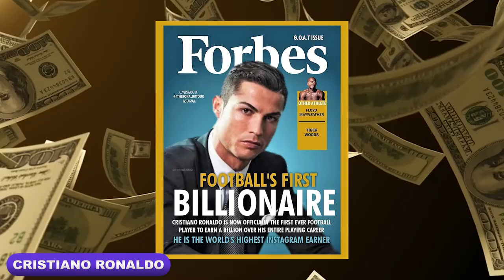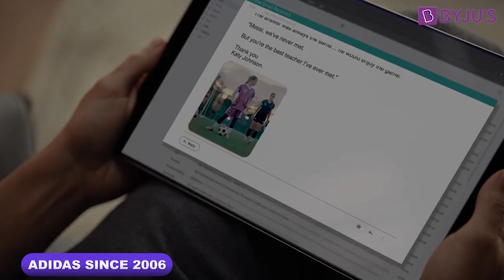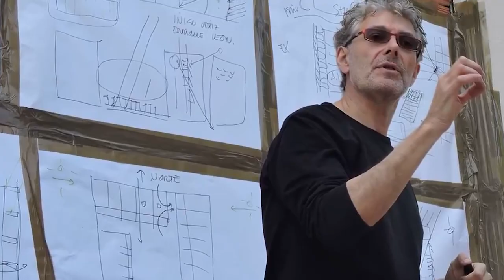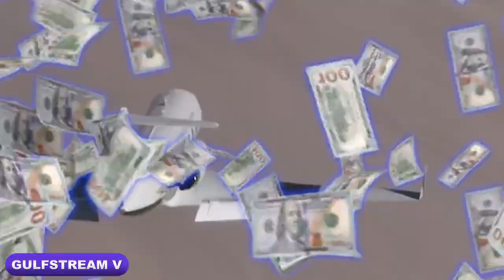Messi's lifestyle: From Argentina to Barcelona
Welcome Back To channel Lux! Today we will dive deep into Lionel Messi's lifestyle and his over the top and luxurious life.
Lionel Messi is an Argentine professional footballer with a net worth of $620 Million in 2023. Football is incomplete without the name Lionel Messi…He is also known as “Leo” by his fans. With fame comes fortune, so over the years, Messi has earned many cups and broken all records in terms of matches and money. A kid who loved playing football. He loved football very much. He used to improve himself day by day. He was making himself better every day. At the age of just 9, he became one such player. Whoever has football. So playing with him, the rest of the players. It would have taken 15-15 minutes to snatch the football from him. To tell how rich Messi is, we need to include all his assets and liabilities, which can help us to calculate his net worth. Also, read the Net Worth details of Serena Williams and Tom Cruise Net worth. Here, we will discuss Lionel Messi’s career, profession, lifestyle, achievements, earnings, wealth, and, most importantly, his net worth. He is one of the most legendary football players in the world, and also net worth of Messi is the highest among contemporary football players in the world. Lionel Messi is also among the top sportsmen in terms of charity and social cause, having donated millions of pounds of his fortune to worthy causes. He was also awarded as the best player in football across the globe. . in this video, we are looking into Lionel Messi's Lifestyle in 2023, including House, Cars, Family, income Biography